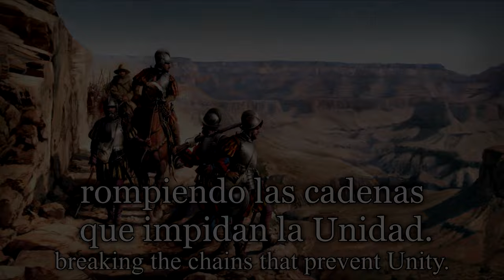Himno de la Hispanidad | Pan-hispanist Song of Unity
This channel has no political intentions. I intend to share historical music for the interest and the enjoyment of those who like it.

Composition: Francisco Maganto Pérez and Antonio García Cano
Interpretation: Corales de Navalcarnero and Mortalaz
Orchestral direction and choirs: Paulino Martí López and Carlos Santana Montoya
Premiere location: Church of Nuestra Señora de la Asunción in Navalcarnero (Madrid)

Lyrics:

¡HISPANIDAD! ¡HISPANIDAD!
Grandiosos pueblos Hispanos, unamos nuestra amistad,
hablamos el mismo idioma. ¡Arriba la Hispanidad!
¡HISPANIDAD! ¡HISPANIDAD!

Con el viento mensajero que va besando la mar,
mándame amor y amistad de los Hispánicos pueblos
fundidos en un abrazo de indios, blancos y negros,
yo te mandaré mi alma, mi corazón y mis besos,
con el deseo ferviente de Paz, Trabajo y Progreso,
para elevar nuestra raza sobre el Universo entero.

Nació la Raza de la inmensa Hispanidad
para forjar con Fe nuestro común Destino,
Histórico destino de una Raza
que abrió de par en par al Mundo su camino.
Camino de grandeza de los pueblos Hispanos:
cogidos de las manos caminemos juntos ya,
abrazados como hermanos que ha tiempo no se vieran
rompiendo las cadenas que impidan la Unidad.

Marchemos todos juntos unidos más que nunca,
estrechemos los lazos de Amor y Libertad
que el fuego Sacrosanto de nuestra Sangre Hispana
ya alumbra la mañana de un día Universal.

Marchemos unidos por rutas del ayer
que un gran navegante legara a la Historia,
busquemos la Concordia para nuestra Hispanidad.

Honduras, México, Cuba, Costa Rica, Ecuador, Nicaragua, Venezuela, Filipinas,
Colombia y El Salvador, República Dominicana, Panamá,
Chile, Perú, Paraguay, España, Guatemala, Puerto Rico
y Argentina, Brasil, Bolivia y Uruguay.

¡HISPANIDAD! ¡HISPANIDAD!

¡HISPANIDAD! ¡HISPANIDAD! ¡HISPANIDAD!

Translation into English:

Hispanicity! Hispanicity!
Great Hispanic peoples, let us unite our friendship,
we speak the same language. Up with Hispanicity!
Hispanicity! Hispanicity!

With the messenger wind that is kissing the sea,
send me love and friendship from the Hispanic peoples
merged in an embrace of Indians, white and black,
I will send you my soul, my heart and my kisses,
with the fervent desire for Peace, Work and Progress,
to raise our race above the entire Universe.

The Race of the immense Hispanicity was born
to forge with Faith our common Destiny,
Historic destiny of a Race
that opened wide the World in its way.
Path of greatness of the Hispanic peoples:
holding hands let's walk together now,
embraced like brothers who have not seen each other for a long time
breaking the chains that prevent Unity.

Let us all march together more united than ever,
let us strengthen the ties of Love and Freedom
for the Sacrosanct fire of our Hispanic Blood
already illuminates the morning of a Universal day.

Let us march together along routes of yesteryear
that a great navigator bequeathed to History,
let us seek Concord for our Hispanicity.

Honduras, Mexico, Cuba, Costa Rica, Ecuador, Nicaragua, Venezuela, Philippines,
Colombia and El Salvador, Dominican Republic, Panama,
Chile, Peru, Paraguay, Spain, Guatemala, Puerto Rico
and Argentina, Brazil, Bolivia and Uruguay.

Hispanicity! Hispanicity!

Hispanicity! Hispanicity! Hispanicity!